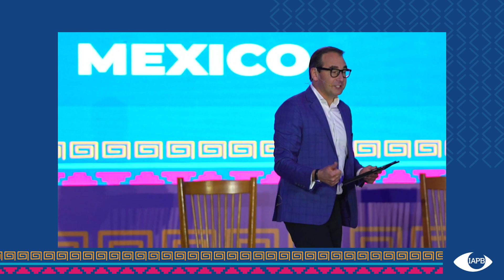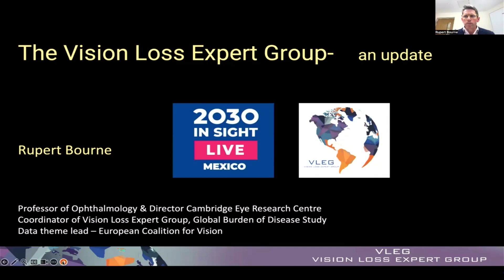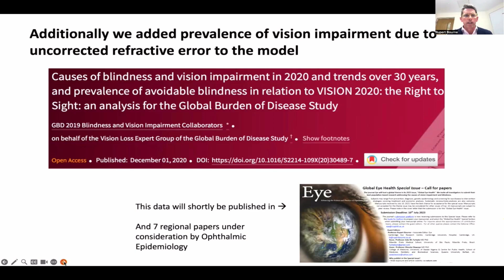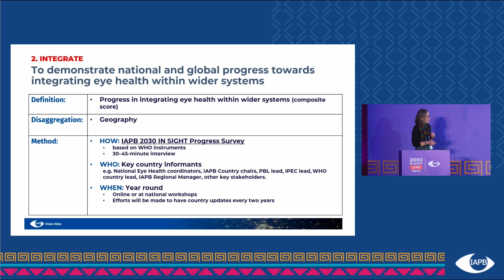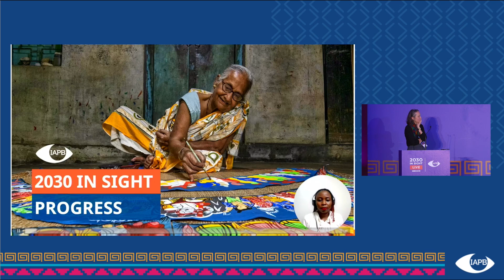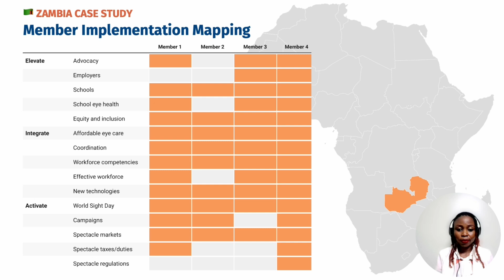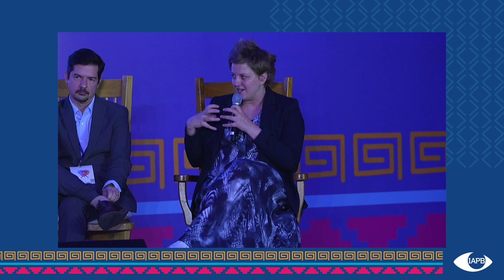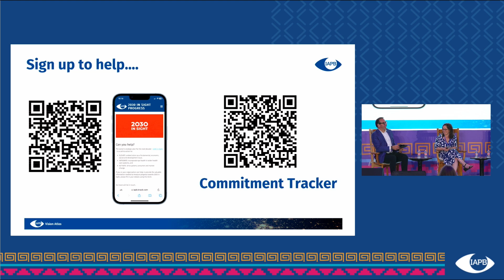Mapping Progress on 2030 IN SIGHT | Day 2 - 2030 IN SIGHT LIVE